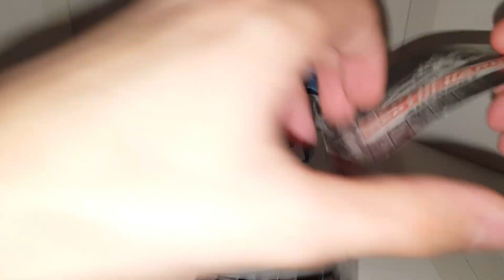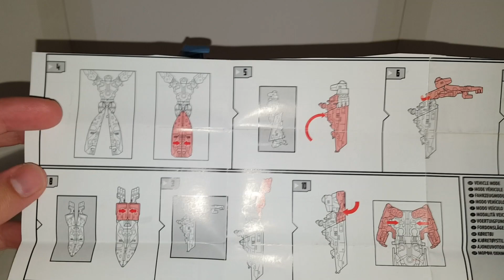Transformers 2 Revenge Of The Fallen Depthcharge - Трансформер Корабль - [Трансфобзоры]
Привет всем! Добро пожаловать в рубрику Трансфобзоры, где мы рассматриваем различных трансформеров из разных серий и классов. Сегодня мы рассмотрим очередного трансформера по второму фильму, а именно необычный автобот со странными ногами, который трансформируется в корабль.